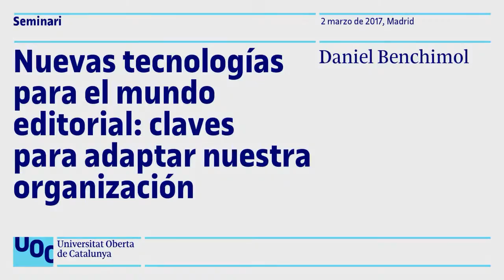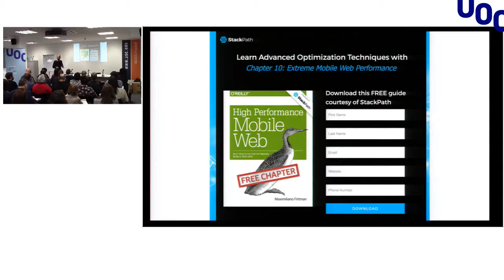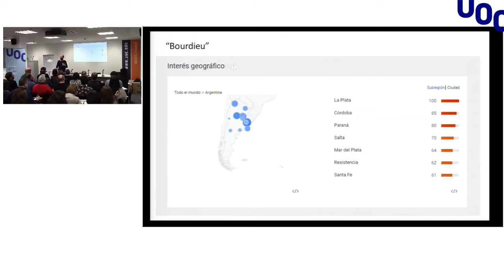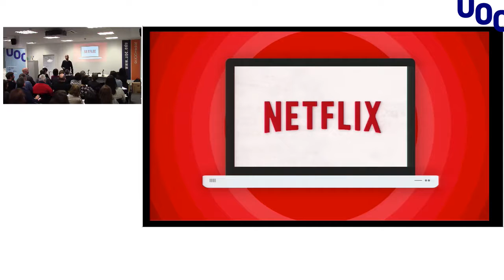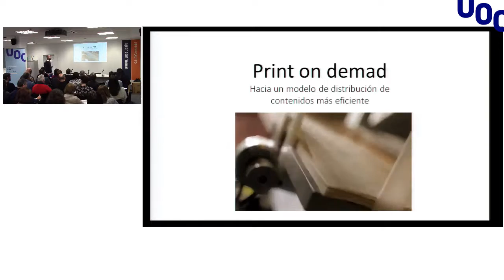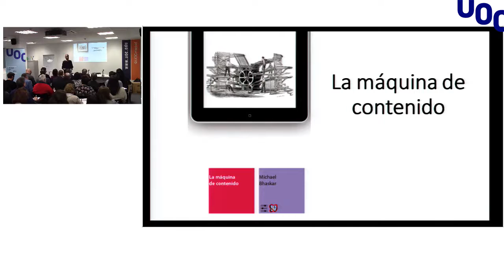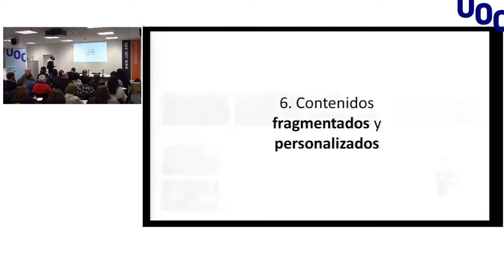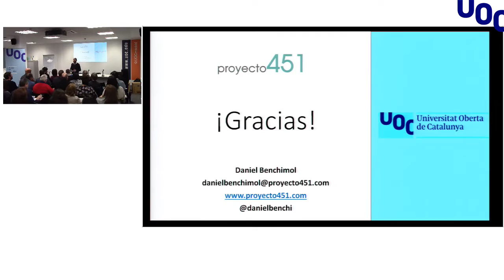Nuevas tecnologías para el mundo editorial: claves para adaptar nuestra organización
VI SEMINARIO LOS RETOS DE LA EDICIÓN DIGITAL. UOC Madrid, 2 marzo 2017 Daniel Benchimol repasa las tecnologías que serán claves en los próximos años para la industria editorial: big data, realidad virtual, inteligencia artificial, machine learning, así como también aquellos fenómenos digitales que mayores efectos están causando, como la economía colaborativa.